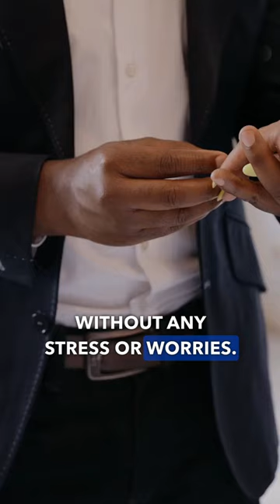Wedding Limousine With Daytona Limo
Imagine yourself as the bride or groom, stepping into a beautiful, sleek limousine, surrounded by your loved ones, on the way to your dream wedding. The luxury and comfort of a limousine will ensure that you arrive at your venue relaxed, refreshed, and ready to exchange your vows.